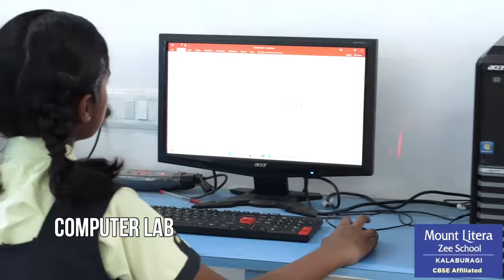WALKTHROUGH Video of Activities Mount Litera Zee School Kalaburagi.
★★★ 𝐀𝐃𝐌𝐈𝐒𝐒𝐈𝐎𝐍 𝐎𝐏𝐄𝐍 ★★★
2023-24 ( Nursery To Grade 8 )
Excellence Beyond Academics!
Mount Litera Zee School
Behind High Court , Afzalpur Road.
Kalaburagi
Kindly click on the link to find out the location of the school